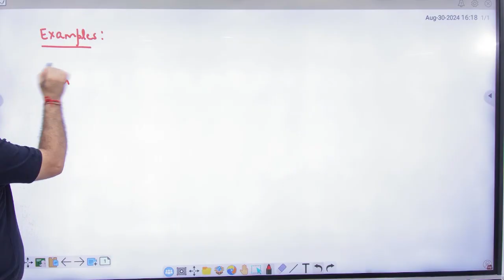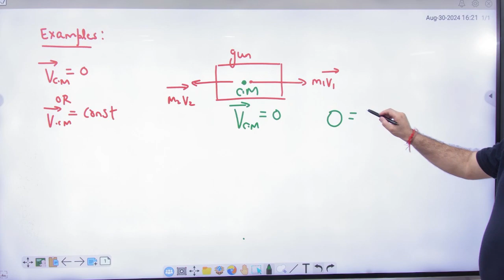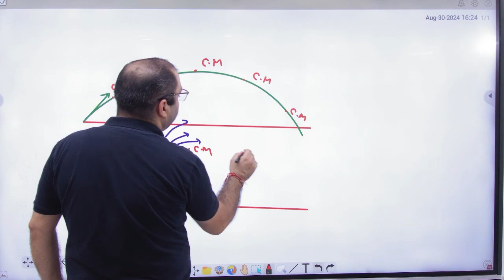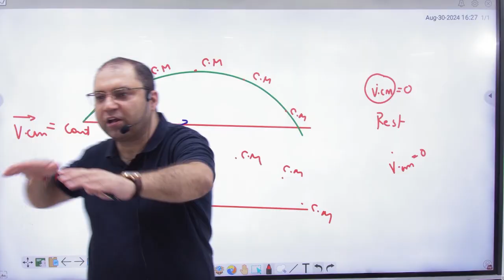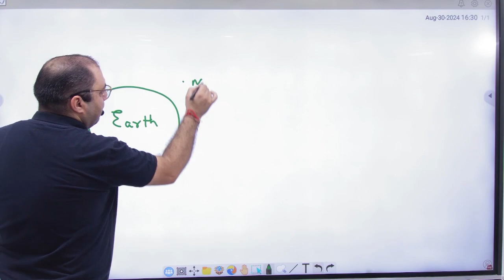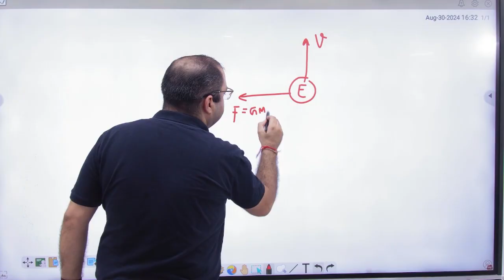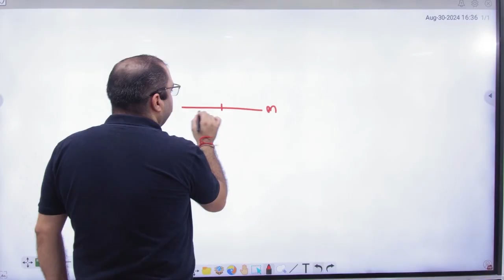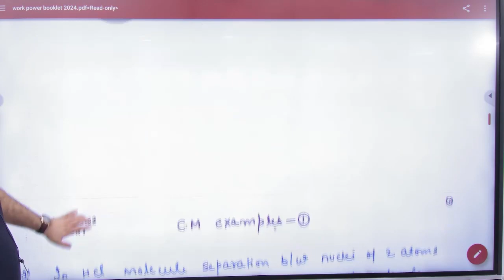5 Examples of conservation of momentum in terms of centre of mass